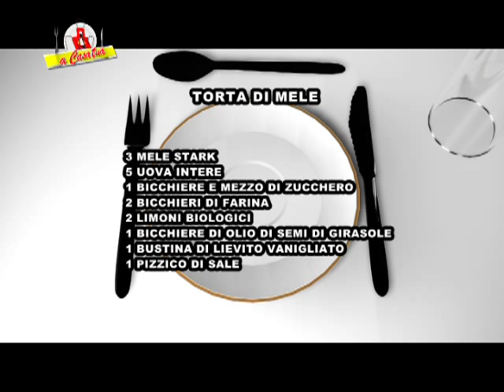TORTA DI MELE - 48 PUNTATA A CASA TUA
OGGI ,LA TORTA DI MELE,UN DOLCE DALLE MILLE RICETTE MA CON UN INGREDIENTE UNICO L'AMORE DELLA NONNA CARMELA PER LA SUA FAMIGLIA!VOTATE QUESTA RICETTA SU